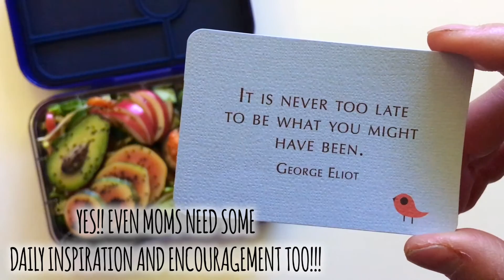Yumbox Tapas - 5 and 4 compartment (Mom Lunch)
I'm so excited about the interchangeable Yumbox Tapas insert trays! 4 and 5 compartments :)

And as a special request - (because I've received so many) - today is my Vegetarian Mom Lunch!

In this lunch:
- Spinach & romaine salad topped with bean sprouts, peppers, tomatoes, cucumbers, apples, papaya, avocado
- Spicy Humus from Summer Fresh
- Edamame
- Toasted Walnut & Pistachio bread (from TNT Supermarket)
- Mini Chocolate Brownie

My FaceBook Lunch Group: Join thousands of other bento and lunch packers on our amazing lunch group which showcases many inspirational and fun lunch ideas.

Music: Sunflower by Topher Mohr and Alex Elena from YouTube Free Music Library